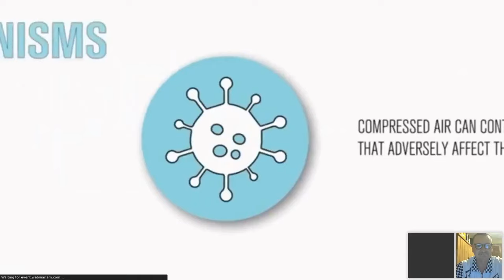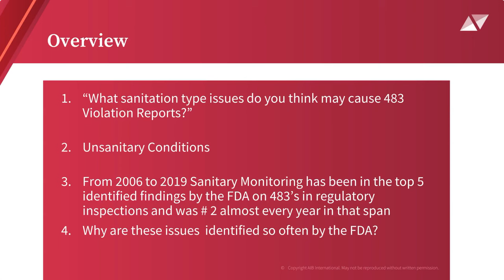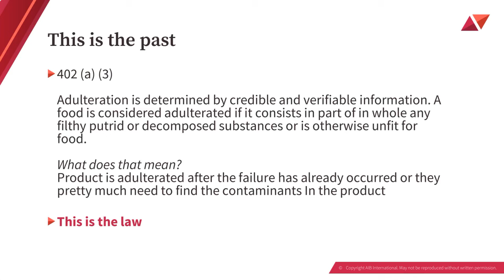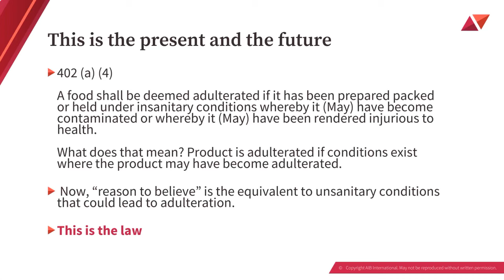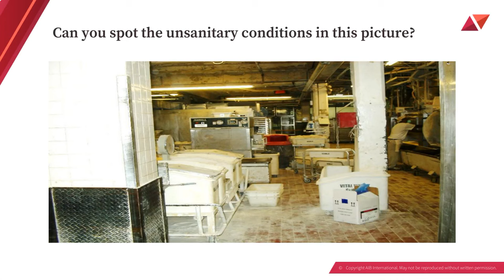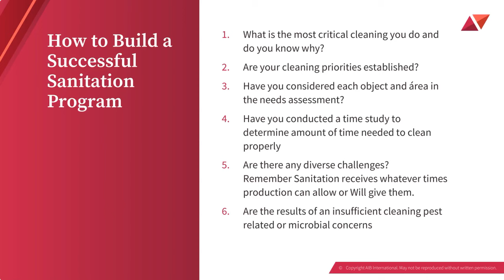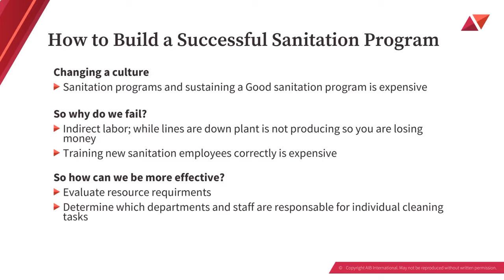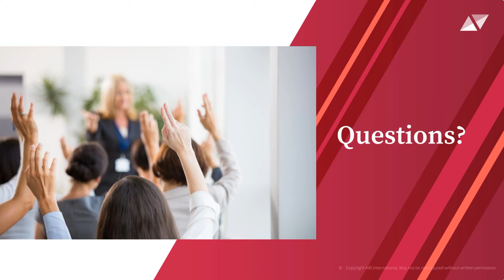How to build a successful sanitation program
Sanitation and cleaning programs are the cornerstone of creating a safe working environment for employees and for the food they produce. The design, upkeep, and management of equipment, buildings, and grounds to provide a sanitary, efficient, and reliable manufacturing environment must be considered when building or evaluating your sanitation program. Jesse Leal, Food Safety Professional at AIB International with over 30 years of experience, will discuss some tips to help you improve your current sanitation program.